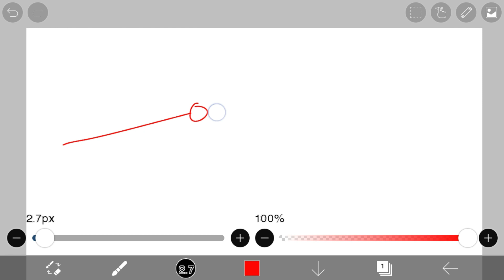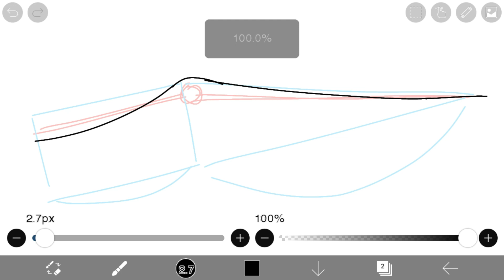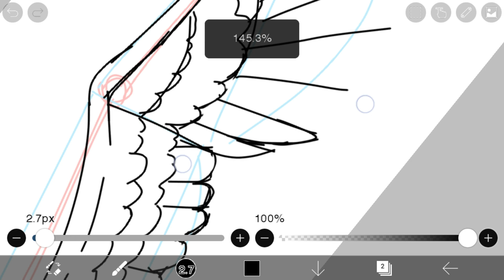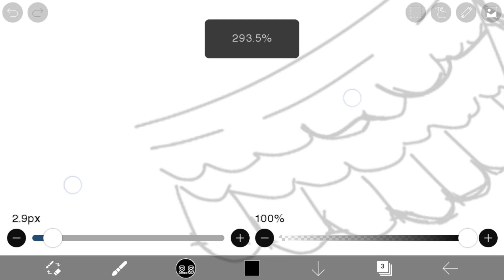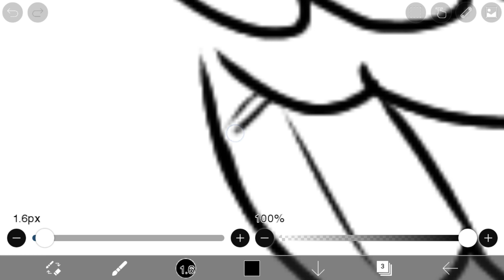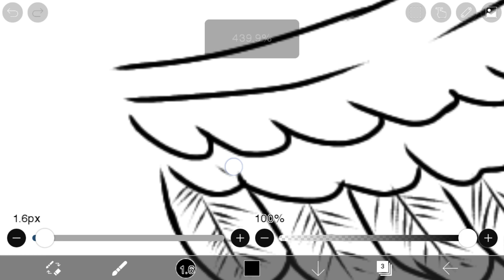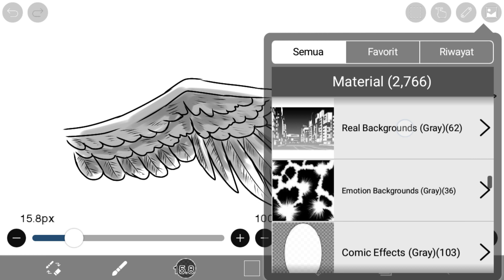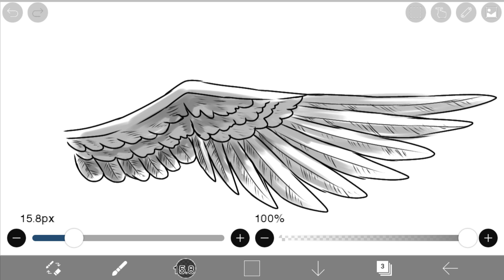TUTORIAL mengambar sayap di ibis paint x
ok temen2 kali ini aku bikin tutorial menggambar sayap dari sudut pandang arah depan
tutorial ini meliputi trik & tips menggambar sayap yg cock untuk pemula jadi simak videonya sampai ahir untuk informasi lebih lanjut